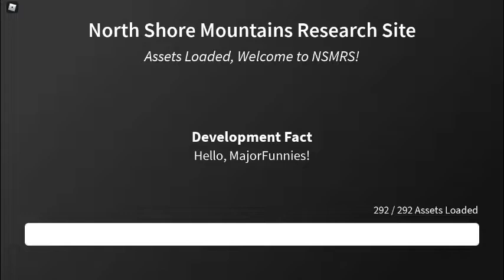How to start the North Shore Mountains Research Site reactor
Game name North shore mountains site
Group is the same